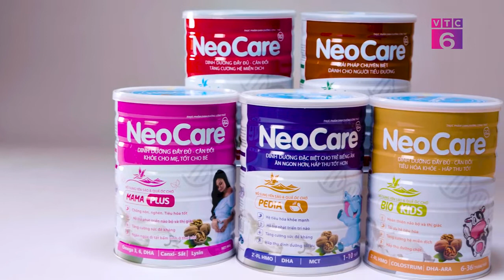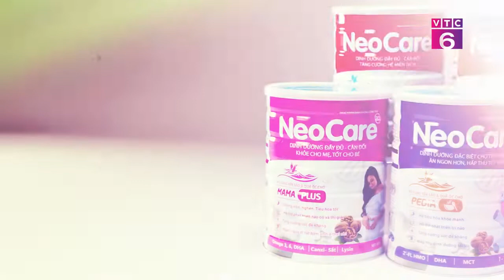[PS Tiêu dùng 24/7] Sữa Neo Care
✨✨Niềm hạnh phúc lớn nhất đối với cha mẹ có lẽ là khi được thấy bé nhà mình khỏe mạnh, luôn trong thể trạng tốt để có thể tận hưởng những khoảnh khắc tuyệt vời đúng với lứa tuổi. Dịch bệnh lại càng khiến cho cha mẹ lo lắng hơn, cảnh giác hơn với những mối nguy tiềm ẩn có thể gây hại sức khỏe của bé. Vì vậy, việc tăng cường hệ miễn dịch và cung cấp đủ dinh dưỡng cho bé dường như đã trở thành ưu tiên hàng đầu của các bậc cho mẹ trong thời điểm hiện nay.
💥💥Mời các bạn cùng theo dõi video để có thêm những kiến thức chăm sóc cho trẻ nhé!
🤝Cảm ơn quý doanh nghiệp đã tin tưởng lựa chọn chúng tôi đồng hành cùng kế hoạch truyền thông sản phẩm!
𝑪𝒐̂𝒏𝒈 𝒕𝒚 𝑪𝑷 𝑻𝒖̛ 𝒗𝒂̂́𝒏 𝑷𝒉𝒂́𝒕 𝒕𝒓𝒊𝒆̂̉𝒏 𝑻𝒉𝒖̛𝒐̛𝒏𝒈 𝑯𝒊𝒆̣̂𝒖 𝑽𝒊𝒆̣̂𝒕 (𝑮𝒐𝒍𝒅𝑲𝒆𝒚 𝑴𝒆𝒅𝒊𝒂)
✅Dịch vụ truyền thông trọn gói từ: tư vấn, xây dựng kịch bản đến ghi hình, dựng video và lên lịch phát sóng trên các đài VTC, HTV, VTV, H1,THVL. và các kênh truyền hình địa phương trên toàn quốc.